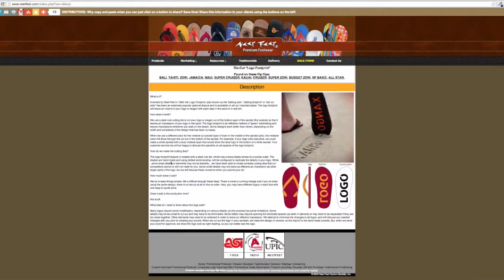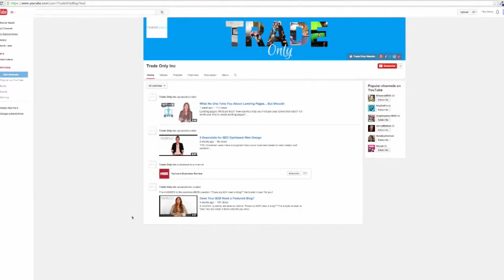Social Media: What You Need to Know as a Small Business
Social media is a tricky thing for small business. Do you spend time and valuable energy endulging in social media to promote your business? Or, can you afford to ignore it?

We chip away at the social media topic to help small businesses.